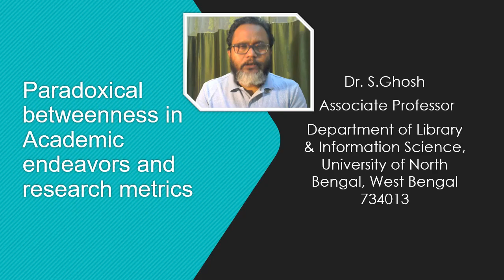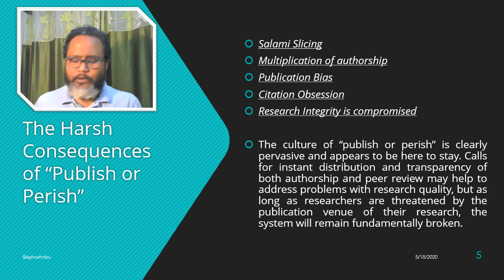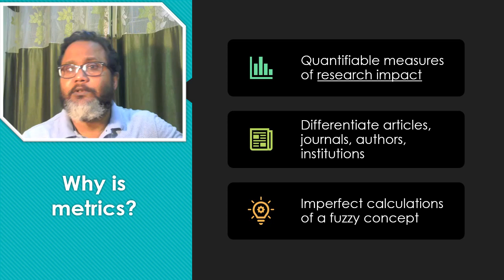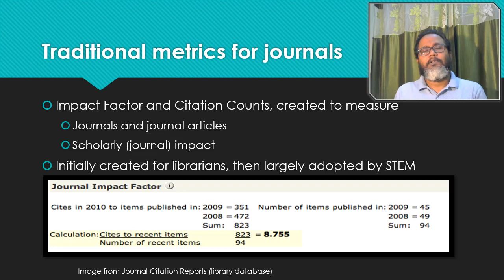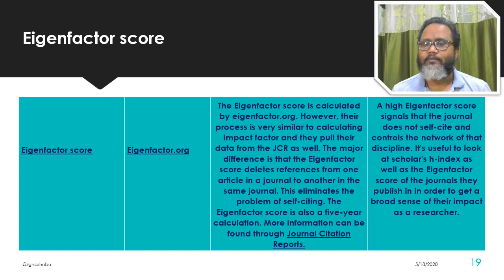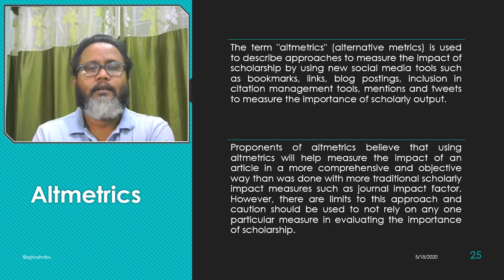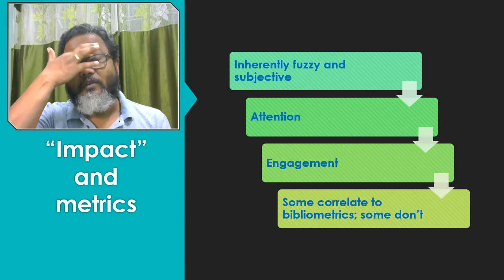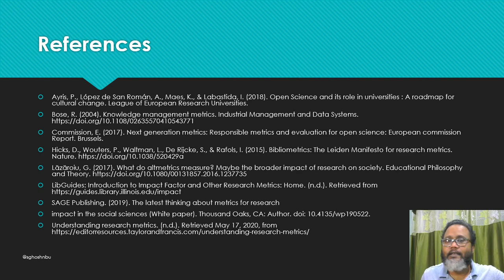Webinar Mumbai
Research Metrics